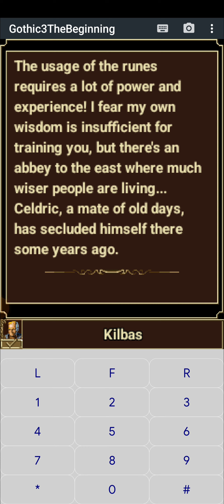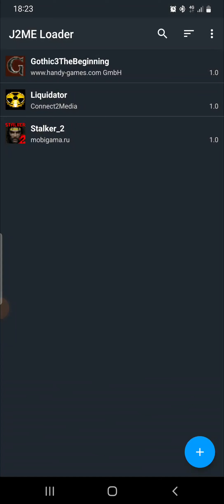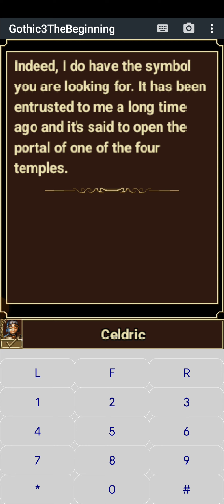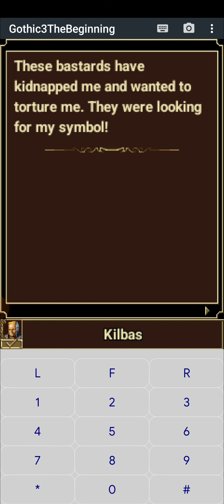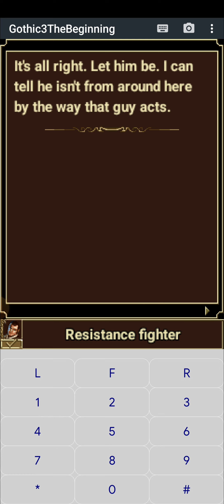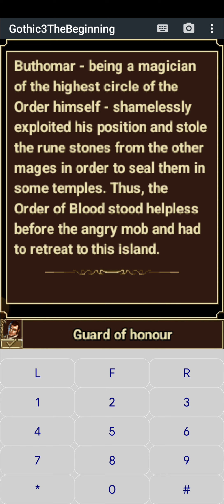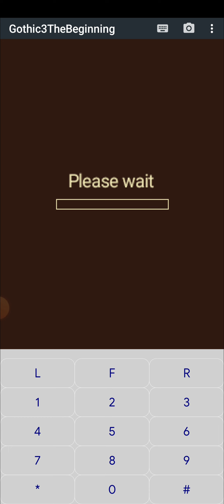❄️Gothic 3 The Beginning - 2 part❄️